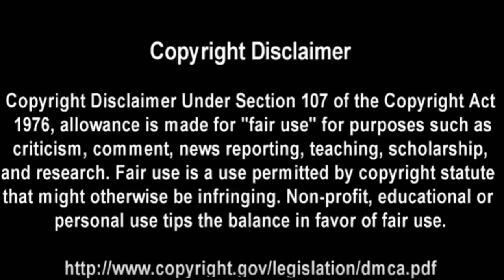super singer season 6 வெற்றியாளரான செந்தில் கணேஷ் கொண்டாட்டத்தில் ரசிகர்கள் | super singer 6 final